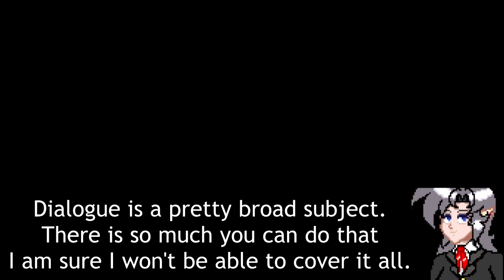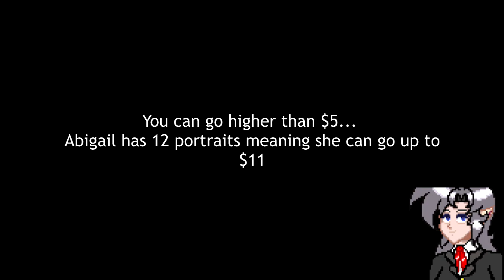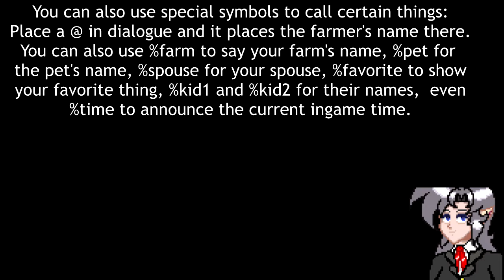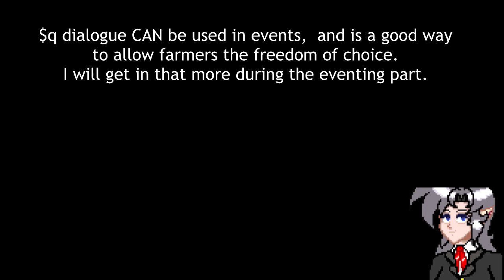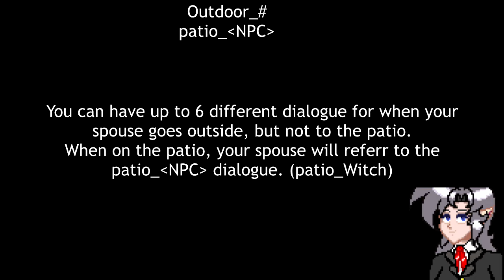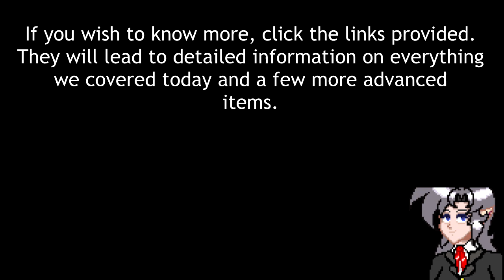Stardew Valley NPC Tutorial Part 2 Dialogue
This will explain dialogue.  Pause when you need to.  Here are a few links you can use: